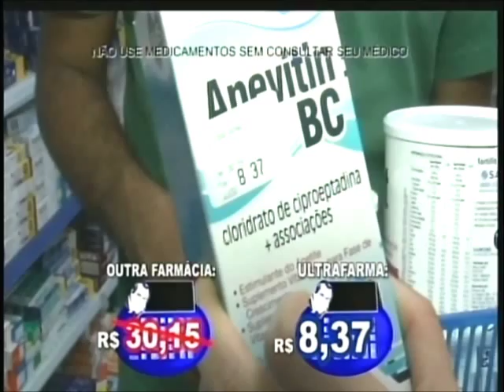Iris Stefanelli Ultrafarma TvG 150805 6 Joao Victor e Simone Francisco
Iris Stefanelli na Calculadora Digital da Ultrafarma Tv Gazeta 150805 6 (João Victor e Simone Francisco)